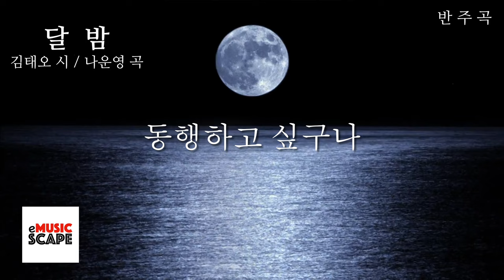한국가곡 "달밤" F조 피아노 반주 Instrumental - 김태오 시 / 나운영 곡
한국가곡 "달밤" F조 피아노 반주 Instrumental
김태오 시 / 나운영 곡